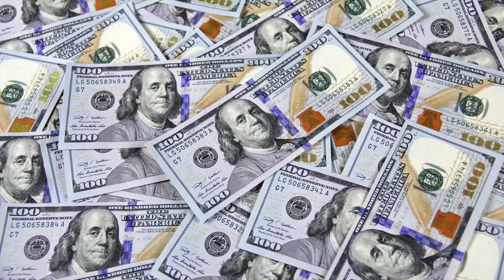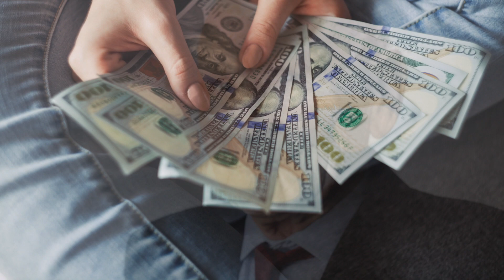Buying 1st house rental part 3 Role playing in real estate!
part 3: how to buy your first rental property! Role playing in real estate! Photographer, Home Inspector, and a Head hunter! this is part 3